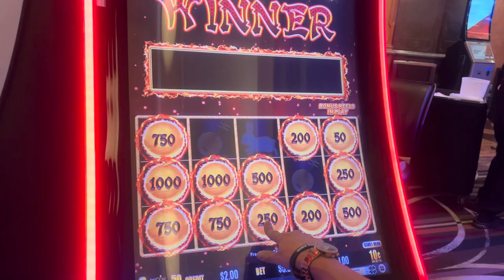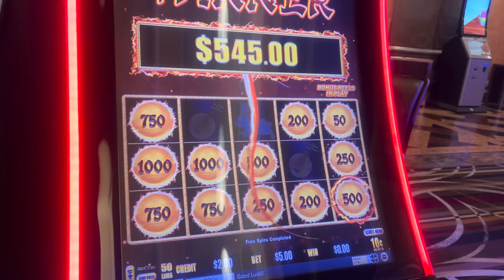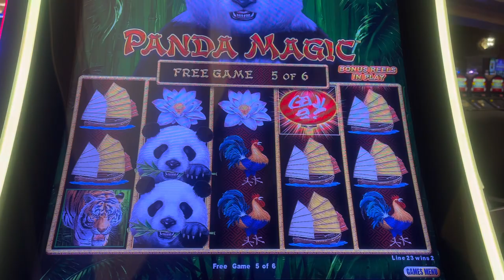DOUBLE BONUSES with sister Susan 🤩🥰 making memories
miashotslots gaming Playing slots with my sister Susan at Green Valley Ranch hitting double bonuses ￼